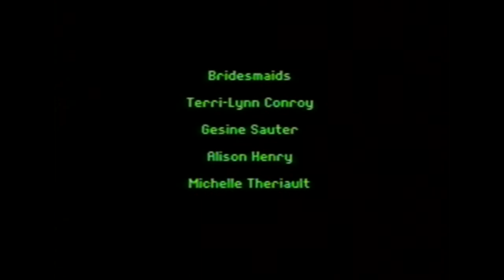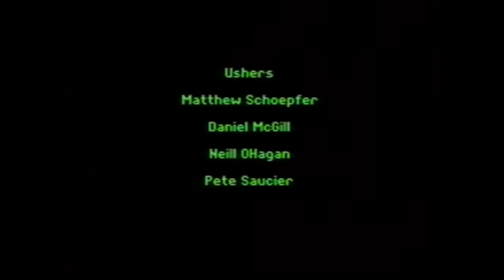Nate and Amy Schoepher Cody Wedding